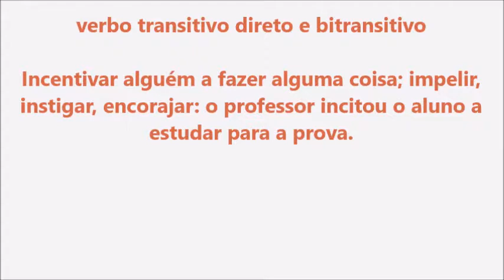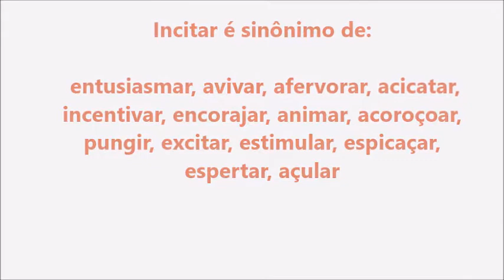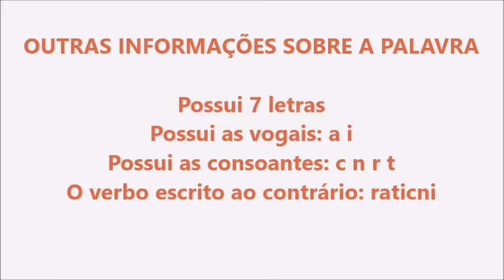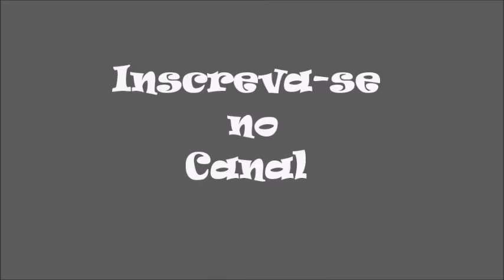Significado da palavra Incitar